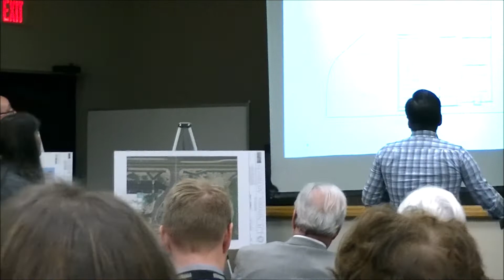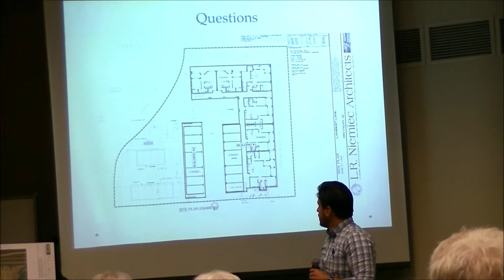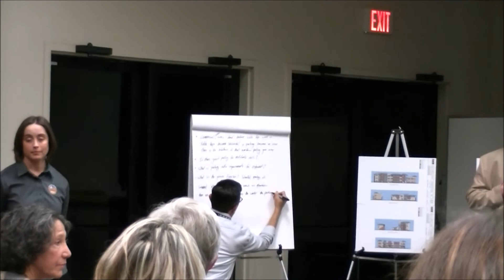Noble Hops response to proposed Beztak apartments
Manager and owner of local restaurant Noble Hops describe their need for parking, concern for their customers crossing Lambert Lane and how the loss of mountain views would impact their business.